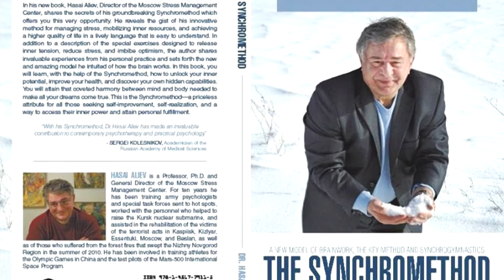Роботы нас не заменят. Хасай Алиев. Метод Ключ